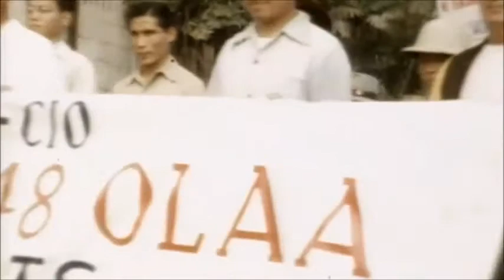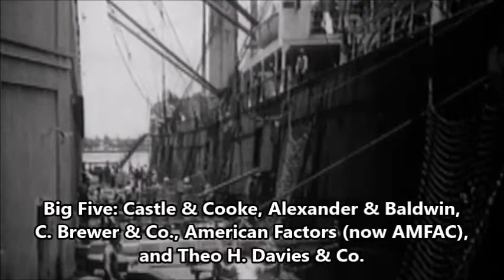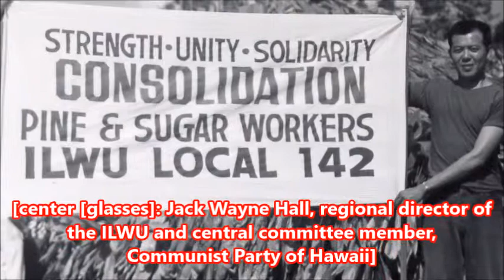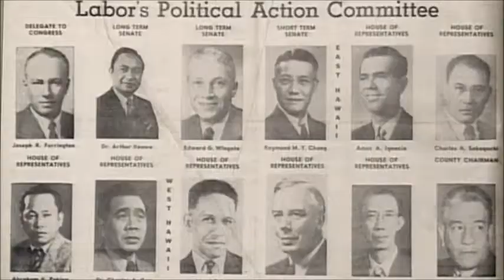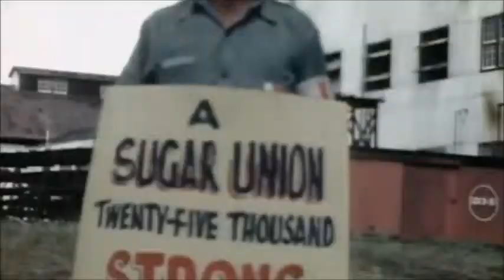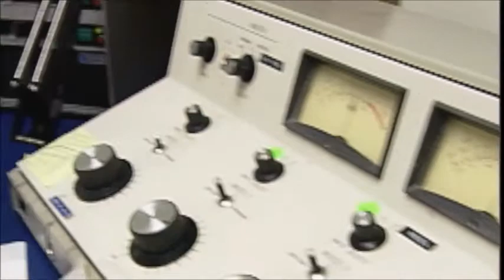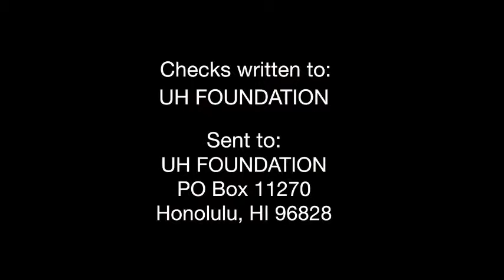Comrade Ah Quon McElrath, ILWU and Communist Party of Hawaii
Ah Quon McElrath [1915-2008) was a fierce labor organizer with the ILWU and member of the Communist Party of Hawaii

The University of Hawaii produced this short tribute, and I added some history in the subtitles